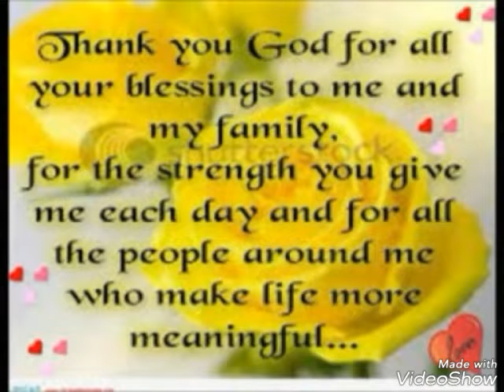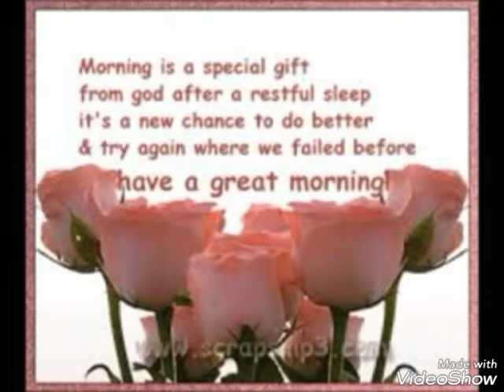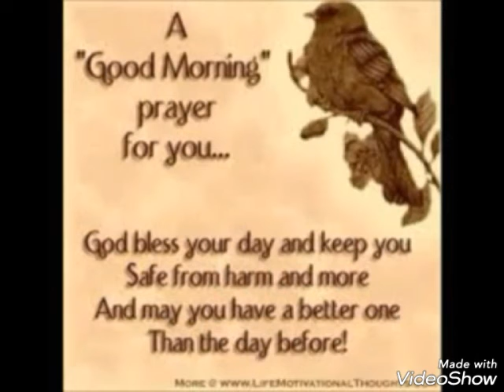Blessed Weekend (Friday morning)